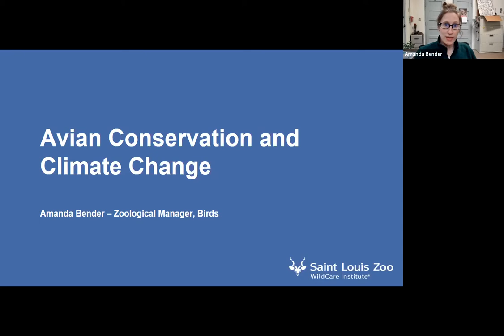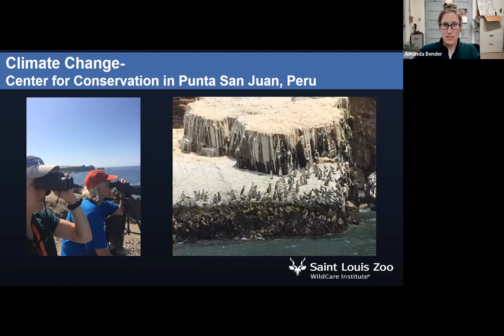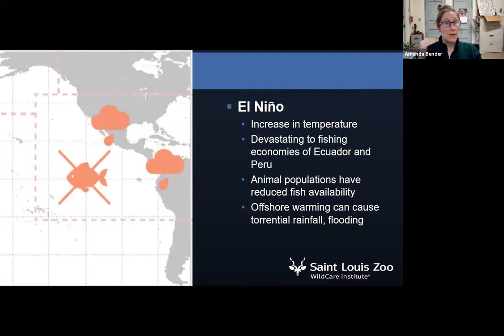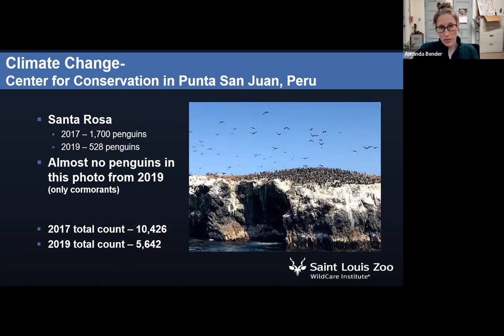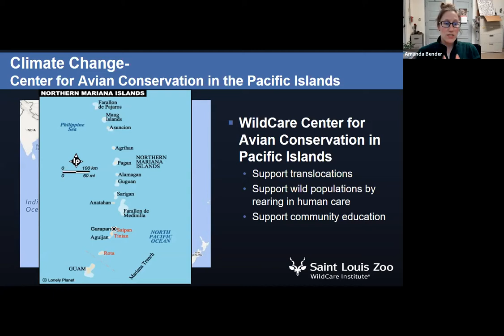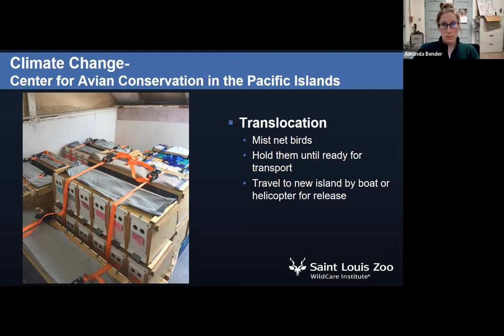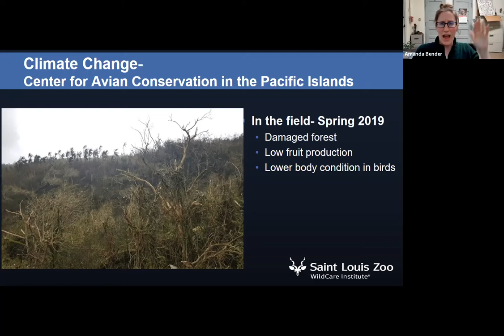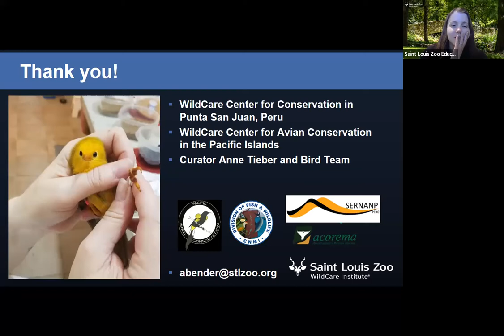Community Climate Forum: Avian Conservation and Climate Change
Our climate change solutions can have global impacts for both people and animals. Join Amanda Bender, Zoological Manager, Bird Department, as she explores how climate change and mitigation strategies can affect avian species around the world, including in Peru and the Pacific Islands.